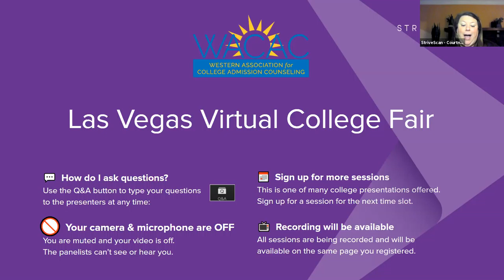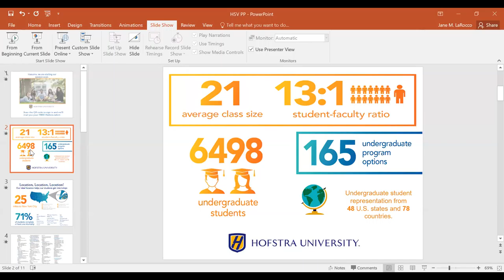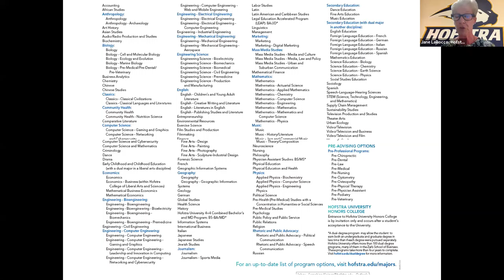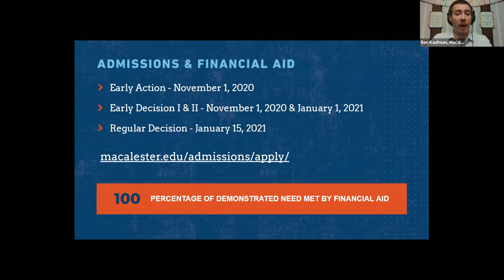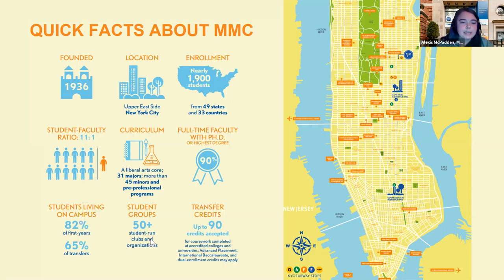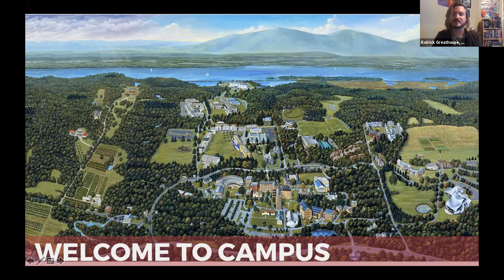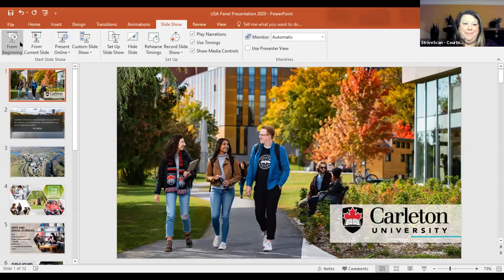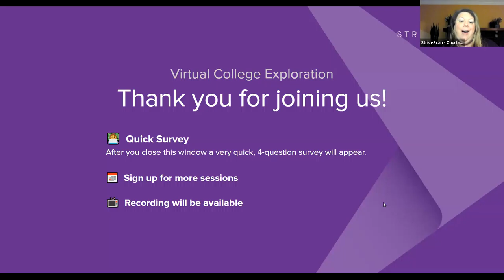Session A3 - WACAC - Las Vegas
Hofstra University
Macalester College
Marymount Manhattan College
Bard College
Carleton University